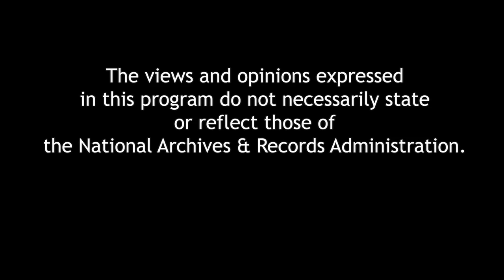Black Site: The CIA in the post-9/11 World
When the towers fell on September 11, 2001, nowhere were the reverberations more powerfully felt than at CIA headquarters in Langley, Virginia. Almost overnight, the intelligence organization evolved into a warfighting intelligence service, constructing what was known internally as “the Program”: a web of top-secret detention facilities intended to help prevent future attacks on American soil and around the world. With Black Site, former deputy director of the CIA Counterterrorist Center Philip Mudd presents a full, never-before-told story of this now-controversial program, directly addressing how far America went to pursue al-Qa’ida and prevent another catastrophe. A book signing follows the program.